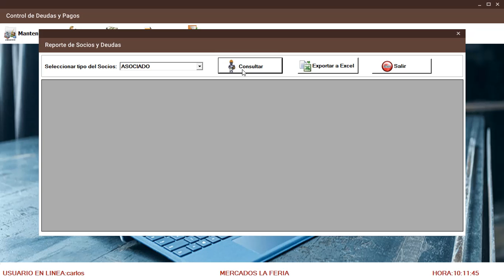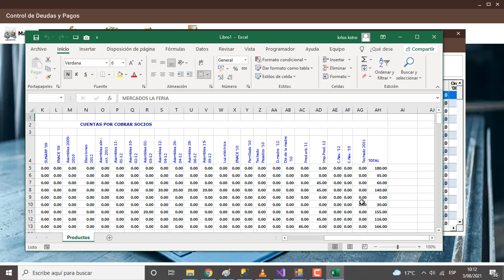Visual Basic.Net 2019 y Sql Server. Exportar a Excel Deudas y Socios.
Programa desarrollado en Visual Basic.Net 2019 y Sql Server.